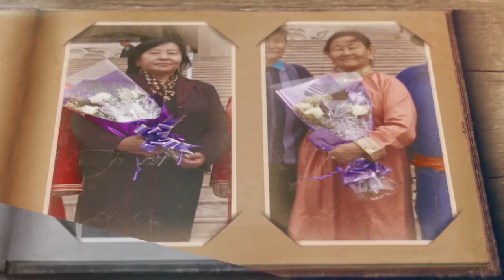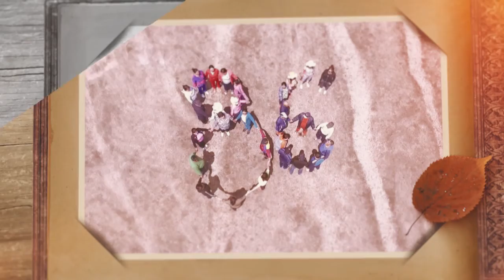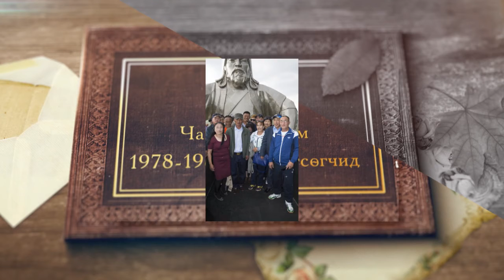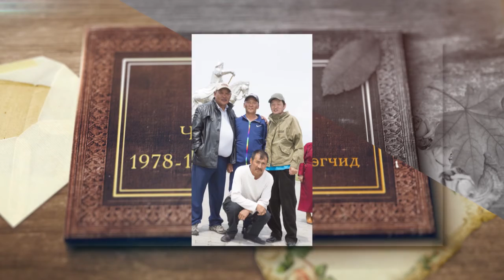1978 1986 onii tugsultiin video